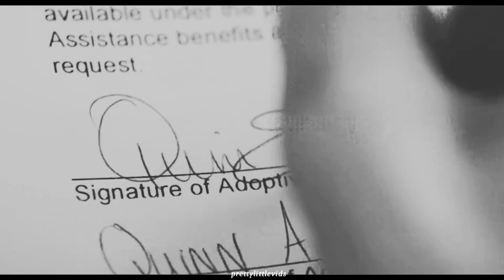Quinn&Clay | Marry Me Quinn James? {7x01-9x13}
Please don't mention: the couple & fandom, the song etc. cus of the copyright. Otherwise I delete your comment!

I wanna made a video about these two cus I adore them so much! And they are for sure one of my favorite couples in this series. I really hope you guys like this video too?! :)

Coloring Credits: xXWhisperOfDreamsXx